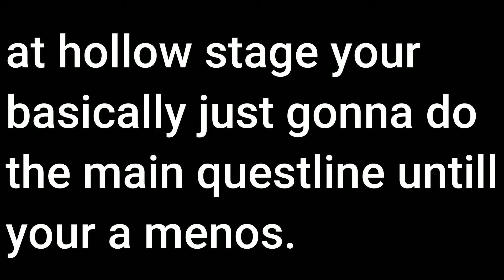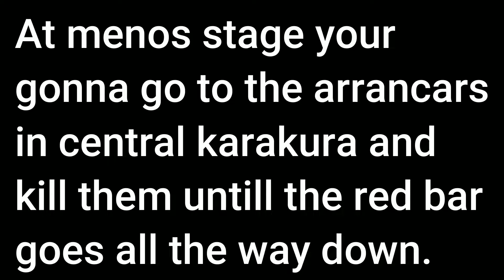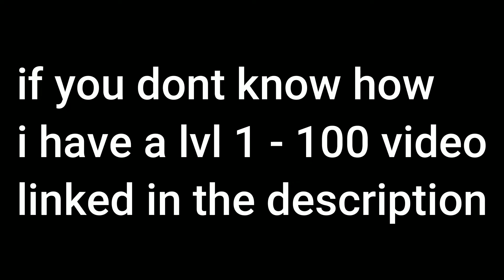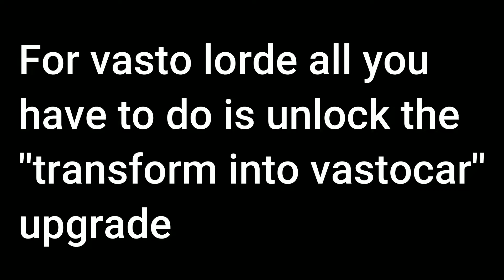How to become a Vastocar in reaper 2! (Full tutorial) | Roblox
Share and like if you enjoyed!
Come talk to me and other members in my discord server!